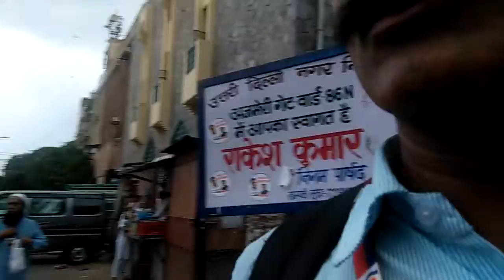ऐतिहासिक फैसला 9 केंद्र शासित प्रदेश और 28 राज्य बने पर राजधानी दिल्ली से मीडिया सर्वे रिपोर्ट(5)